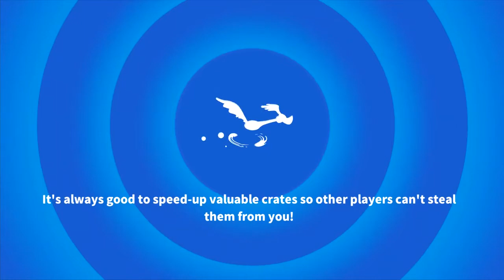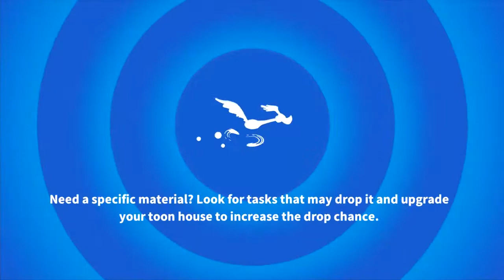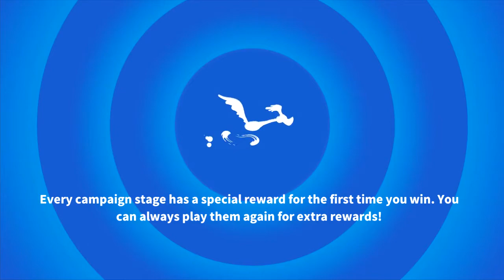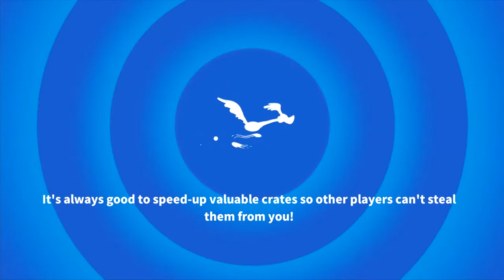Looney Tunes World of Mayhem - Mobile Gameplay Walkthrough Part 56 (iOS, Android)